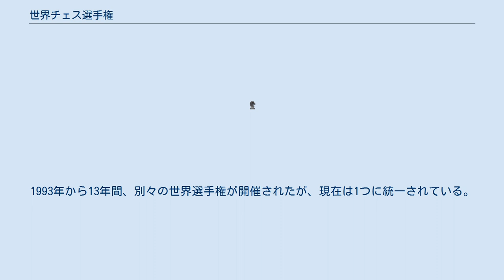世界チェス選手権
世界チェス選手権（せかいチェスせんしゅけん、World Chess Championships）は、チェスにおける世界最高プレーヤーを決めるトーナメントである。
 現行の大会は2年周期で開催されている。
出場する選手は現世界選手権者と、1.FIDE主催の主要大会の決勝進出者 2. FIDE世界ランキングの上位者 3. 主催者推薦選手からなる挑戦者候補8名である。
挑戦者候補8名が2回戦総当りのラウンドロビン方式トーナメントを戦い、成績最優秀者が現世界選手権者と選手権試合を行う。
 選手権試合は連続する18日間で最大12戦を戦う短期集中開催である。
対局は1日に1試合行われ、第10戦までは連続する2日間で2試合を対局した後に1日の休養日、第11戦と第12戦は1試合ごとに1日の休養日となる。
持ち時間は40ムーブ（先手後手が各40手指了まで。以下同様）まで100分、40ムーブ終了後に各自50分追加、60ムーブ終了後にさらに各自15分追加され、さらに初手から1手ごとに30秒が加算されるフィッシャークロックルールである。
対局に勝利すれば勝ち点1、引き分けの場合は両対局者が勝ち点0.5点を得、対局者の一方が勝ち点6.5点以上を得ると選手権の決着となり、勝者が新たな世界選手権者となる。
 第12戦を終了して6対6の引き分けとなったときは、休養日1日を挟んで大会20日目にタイブレークを行う。
タイブレークはまず最大4試合の早指し戦で争われる。
持ち時間は各25分に1手10秒加算のフィッシャークロックルールで行われ、先に勝ち点2.5点以上を獲得した者が選手権者となる。
この早指し戦が2対2の引き分けとなったときは、さらに2試合を1セットとした超早指し戦を、サドンデス形式で最大5セット行って勝者を決する。
持ち時間は各5分に1手3秒が加算されるフィッシャークロックルールであり、1セットで勝ち点1.5点以上を得た者が出た場合そこで決着とし、セットの勝者が選手権者となる。
この超早指し戦も5セット連続で1-1の引き分けとなった場合は、1試合限りのハルマゲドンマッチを行い、勝者が選手権者となる。
この対局は、それまでの対局で多く勝っている者が有利な先手番を持ち、持ち時間も先手5分後手4分と先手有利の条件だが（60ムーブ終了後1手ごとに3秒加算）、代わりにこの対局では引き分けを後手の勝利として取り扱い、後手番の不利を埋め合わせている。
 それまでの世界チェス選手権は非公認大会であったが、公式の世界選手権は1886年からであった。
しかしFIDEとPCAとの対立で分裂。
1993年から13年間、別々の世界選手権が開催されたが、現在は1つに統一されている。